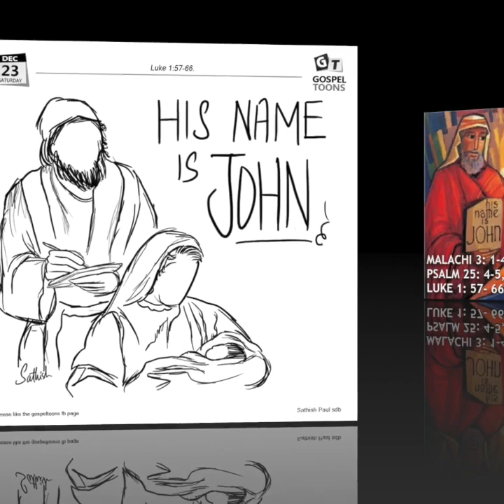SINHALA DEC 23